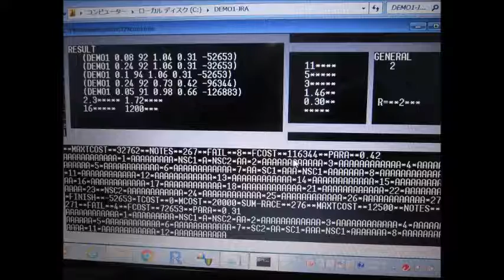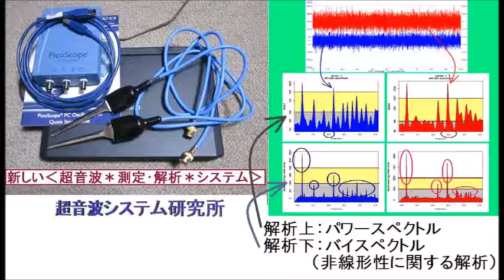超音波実験に関する「シミュレーション」技術 ultrasonic-labo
＊代数モデルを利用した「定在波の制御」技術
　＊超音波測定プローブの設計・開発技術
　＊ＡＩ技術
　（遺伝的アルゴリズム、ベイズ統計、情報量基準、・・
　　オブジェクト指向、数式処理言語・・によるプログラミング）

　　超音波伝搬実験に関する「シミュレーション」技術を開発しました。

このシミュレーション結果をもとに、
　実験に対するパラメータ設定と
　解析レベルと方法を決定しています。

　対象物への伝搬状態を明確に計測・確認できるようになりました。

特に、複数の超音波振動子を利用する場合には
　‹相互作用の影響›・・・を把握することで
　　効率良く対処することが可能になりました。

その結果
　５０ｋＨｚ以下の超音波素子を使用した
　　２ＭＨｚ以上の超音波伝搬状態の実現が簡単になり
　　洗浄・改質・攪拌・検査・表面改質・化学反応促進・・
　　・・様々な実績につながっています。